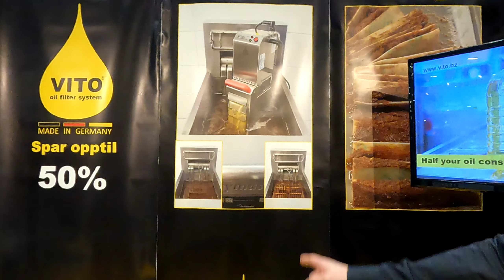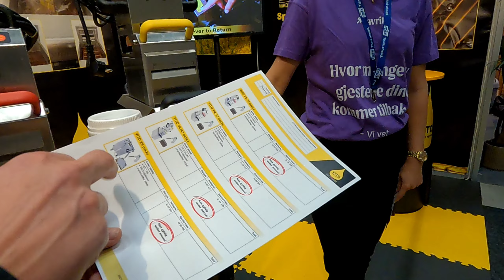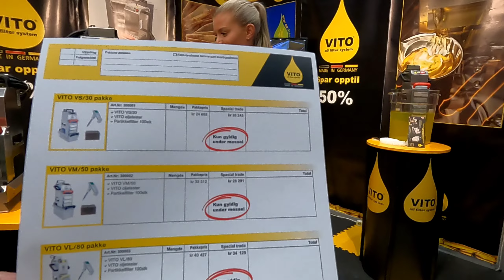Hội Chợ Thực Phẩm Umami Arena 2023. VITO Oil Filter System "Save Up 50 Prosent Of Your Frying Oil"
Giới thiệu hệ thống lọc dầu của cty VITO, Germany. Máy lọc dầu chiên và kiểm tra dầu cải tiến nhất thế giới. Với sản phẩm của chúng tôi bạn có thể tiết kiệm tới 50 phần trăm lượng dầu chiên.